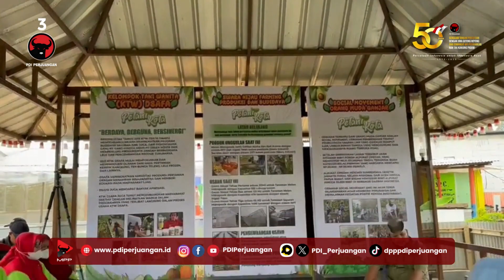Ganjar Pranowo Kunjungi Taman Kota Agro Eduwisata GSGO 7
Ganjar Pranowo berkunjung ke Taman Kota Agro Eduwisata GSGO 7. Di sana, Ganjar membuka obrolan hangat dengan para petani kota.